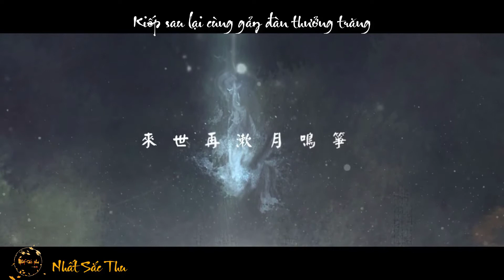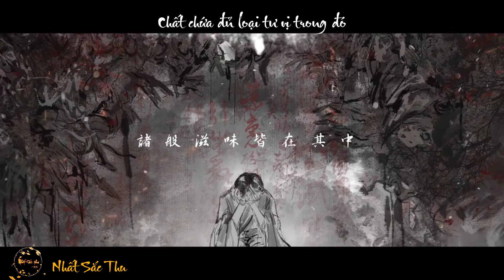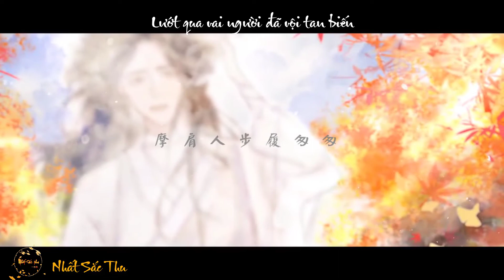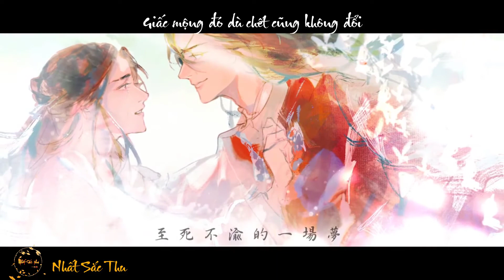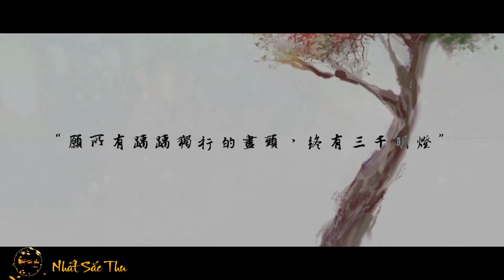[Vietsub] FMV Hoa Liên | Thiên Quan Tứ Phúc | BGM: Bất Lão Mộng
Mừng sinh nhật Hoa thành chủ
Kiếp sau lại cùng gảy đàn thưởng trăng
Biết đâu còn có thể nói tiếng trân trọng trước khi biệt ly
Thiên ý cuối cùng vẫn luôn đùa cợt người
Tiếc rằng tình yêu vẫn là thân bất do kỷ
Nếu phải quên hết nỗi đau thời niên thiếu khinh cuồng, từ nay về sau phó mặc cho Tây Đông
Chẳng bằng làm mảnh áo gai phất phơ nhiễm dầm sinh tử, sớm tối buông thả, cung hướng trời cao
Giấc mộng đó dù chết cũng không đổi
Tranh: Nhàn Quân 閑匀
PV: Tảo Tử 扫子
Nguyên khúc: Bất Lão Mộng 不老梦